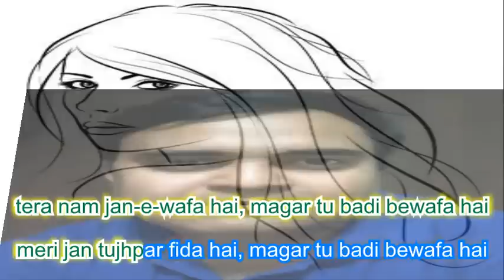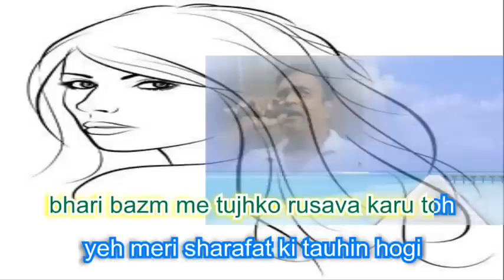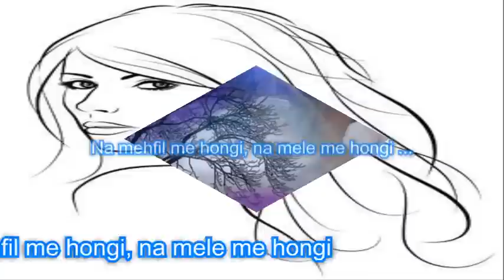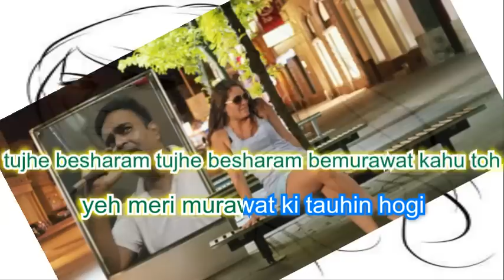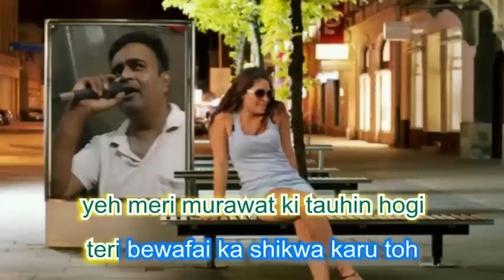Teri bewafai ka sikva karoon to karaoke by Rajesh Gupta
Teri bewafai ka sikva karoon to karaoke by Rajesh Gupta-Ram-Avtar-1988 Mohd.Aziz